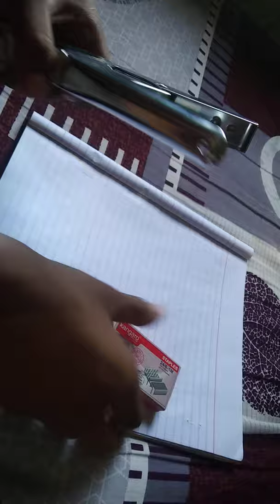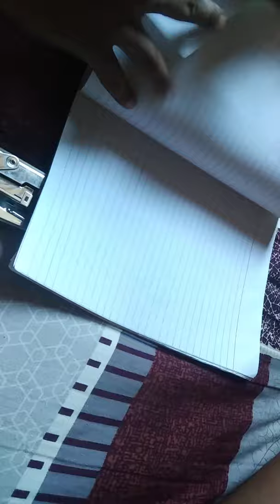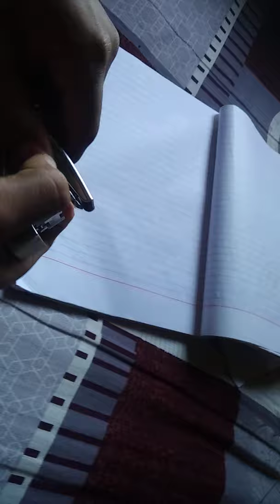How to use stapler model HP-45.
how to use kangaroo model HP-45 stapler

1. put pin in stapler
2. pinning an stapling
3. how many paper it can staples